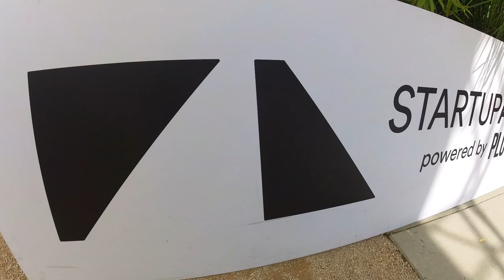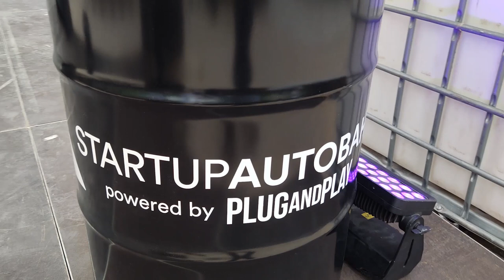DXC Technology at STARTUP AUTOBAHN EXPO2023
We recently celebrated open innovation and the latest trends in mobility, production, enterprise, and sustainability at the EXPO2023 of STARTUP AUTOBAHN powered by Plug and Play.

Thanks to Michael Corcoran, Global Lead, Analytics & Engineering at DXC, and the entire TeamDXC for participating, and congratulations on winning the Cross Collaboration Award.